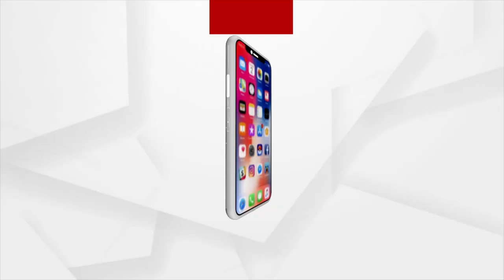Headlines @ 7 Am | 14 Nov | Argus News